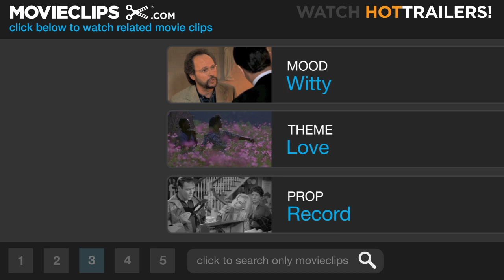Sidewalks of New York (7/9) Movie CLIP - The Sweet Side (2001) HD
CLIP DESCRIPTION:
Ben (David Krumholtz) and Ashley (Brittany Murphy) share some sweet moments at the beginning of their relationship.

FILM DESCRIPTION:
A documentary film crew follows the lives of six New Yorkers as their lives unexpectedly intersect -- or at least that's what writer, director, and actor Edward Burns would like you to believe in this comedy-drama that looks at the rocky road of relationships in the Big Apple. After sharing the stories of their earliest sexual experiences with an interviewer, six people are trailed by a cameraman through the course of an average day. Tommy (Edward Burns) is a successful television producer (and unsuccessful novelist) who becomes quickly infatuated when he meets Maria (Rosario Dawson) in a video store. Maria is a teacher at an upscale private school who has just gotten out of a bad marriage with Ben (David Krumholtz), a struggling musician with a day job as a doorman. Ben, on the other hand, finds himself attracted to Ashley (Brittany Murphy) when she waits on his table at a coffee shop. Ashley, as it happens, is involved in an affair with Griffin (Stanley Tucci), a dentist who is chronically unfaithful to his wife Annie (Heather Graham). Annie, a real estate agent, also happens to be friends with Tommy, one of her customers, bringing the circle to a close. Shot in only 16 days, Sidewalks of New York marked a return to (relatively) low-budget filmmaking for Edward Burns, who directed two less-than-successful major studio projects following his breakthrough with the independent feature The Brothers McMullen.

CREDITS:
TM & © Paramount (2001)
Cast: David Krumholtz, Brittany Murphy
Director: Edward Burns
Producers: Edward Burns, Margot Bridger, Aaron Lubin, Frank Prinzi, Cathy Schulman, Rick Yorn, Brian Burns
Screenwriter: Edward Burns